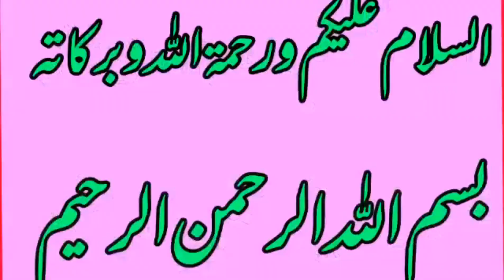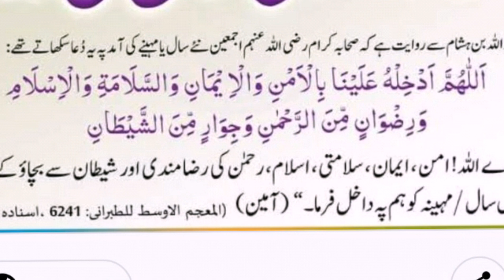New Year Dua || Naey saal ki dua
Hadhrat 'Abdullah ibn Hisham (Radiyallahu 'Anhu) reported that the Sahabah (Radiyallahu 'Anhum) would learn the following Dua for when the new month or new year would begin: “O Allah, bring this (month or year) upon us with security and faith, safety and Islam, and Your pleasure, and protection from shaytaan.